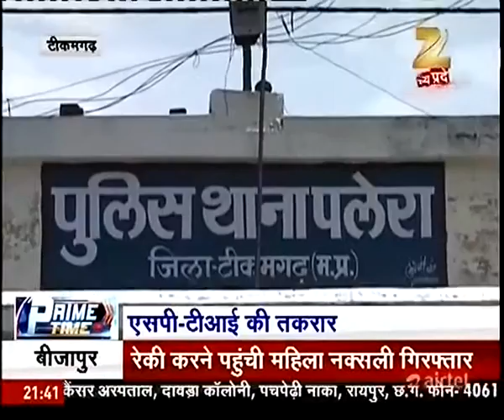SP OR Ti Ki Takarar